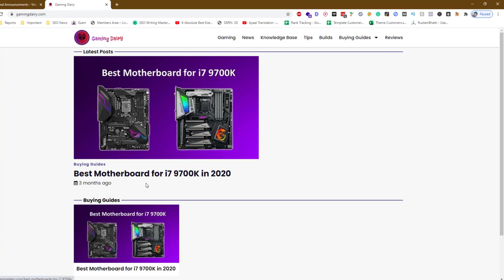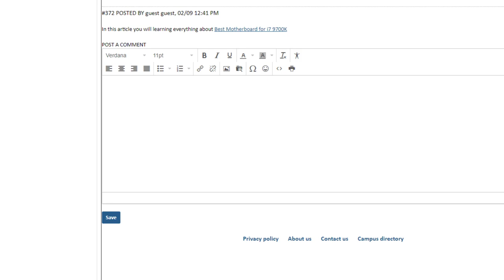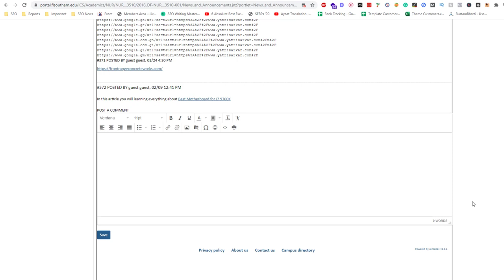How to Get DR 65 EDU Backlink For Free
💥💥Vieo Chapters💥💥
00:00 Universal SEO Tool
00:48 Building Dofollow Comment Backlink
03:50 Building Dofollow Forum Backlinks
14:32 Ending